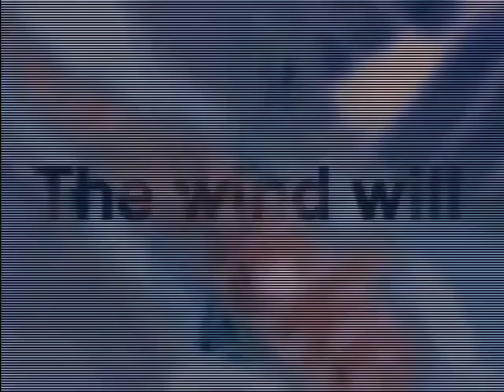SEGA MANX TT SUPER BIKE PC. 2 PLAYER OVER LAN 3DFX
SEGA Manx TT Superbike PC 1997 . 2 player over lan.  3Dfx Voodoo5- Windows Me!.. and  3Dfx voodoo2 sli windows 98se . Captured from voodoo5 machine . vga to hdmi . Avery media capture card  and vga to hdmi converter box with audio input .